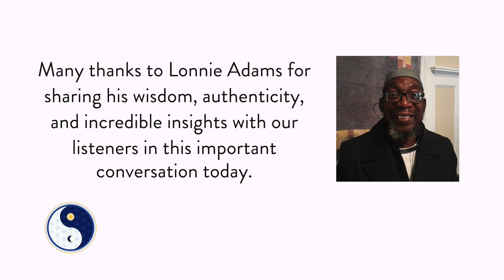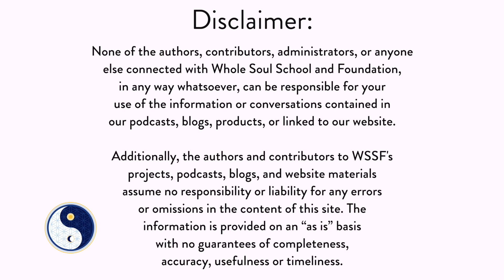Transformation Talks: Lacy Frazer and Lonnie Adams Talk Self Awareness, Shadow, & Light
In this Transformation Talk for March 2019, Lacy Frazer and Lonnie Adams talk about self awareness and its essential role in our personal transformations. Lonnie shares with great authenticity how he engaged his own shadow work to in order to heal ~ while serving a 30+ year prison sentence.  He addresses the value that uncovering his shadow aspects brought to his own self awareness. Through that process, he realizes that everyone is on a similar journey to discover their triggers, to manage their emotions in more effective ways, and to have compassion for others in the journey.  This is a riveting conversation for our Whole Soul School and Foundation audience.  Come join us!

For more information about Whole Soul School and Foundation, or to make a donation, please visit:

Additionally, you can find our videos on Brighteon.com, Gab AI, Twitter, and Facebook.

Search ~ Whole Soul School and Foundation